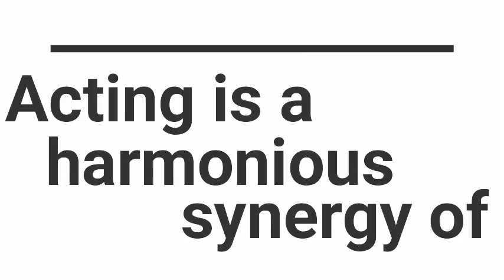You Too Can Act - Acting Workshop by Vijay Viswanathan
You Too Can Act - An Acting Workshop for Beginners & Acting Professionals who have not had a formal training in acting. Workshop will be held at Alchemy Black Box on 20th October 2019, Sunday.
Facilitator: Mr. Vijay Viswanathan (Mentor & Acting Coach)